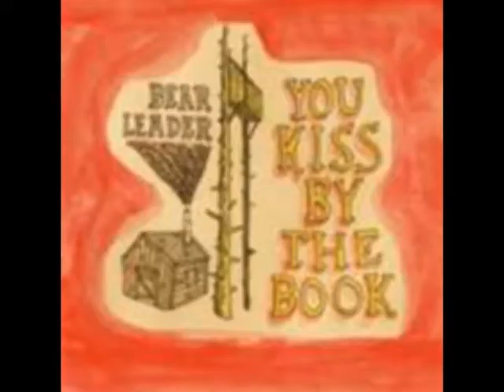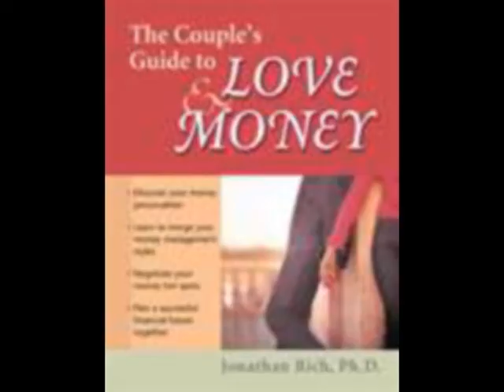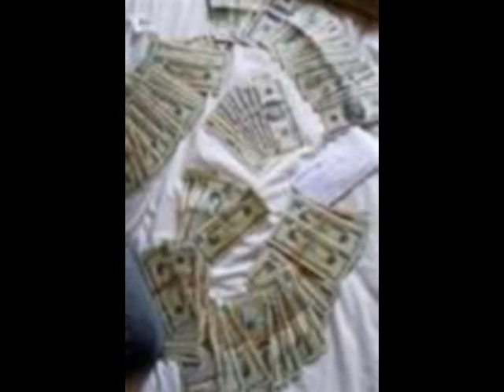IT IS YOUR'S(WATER WHIPPED) BY NOVA BLAK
IT IS YOUR'S WATER WHIPPED BY NOVA BLAK. THIS SONG N SLIDE SHOW WAS KIND OF CRAZY 4 ME BCZ I TRIED 2 SHOW A SENSITIVE SIDE, YET KEEP IT HARD. IT WASN'T EASY. HOPE THE LADIES ENJOY IT.